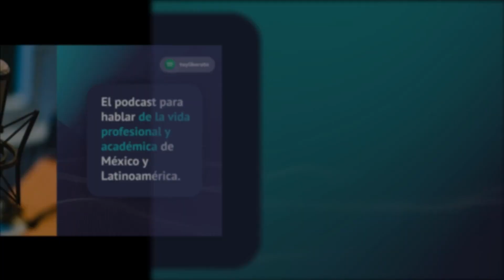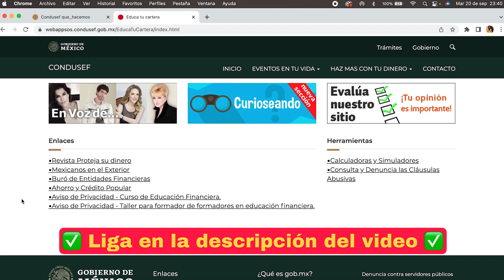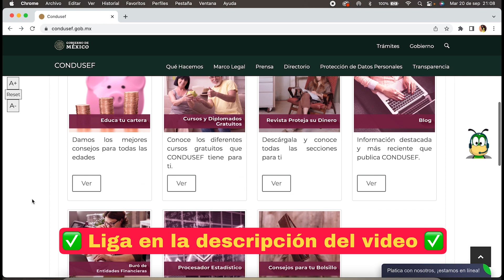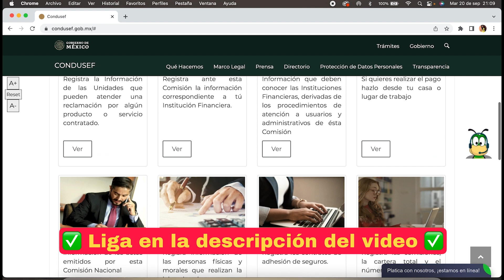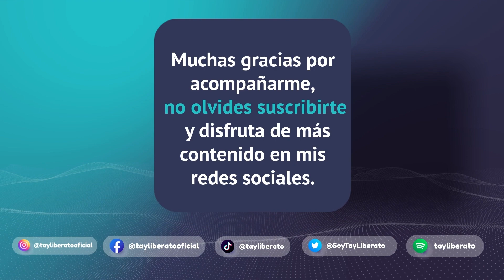ESTAFA MILLONARIA termina en TRAGEDIA | Podcast: Tay Liberato, Te Cuenta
El empresario Luis Oswaldo Espinoza Marín, dueño de la empresa Asesores Jurídicos Profesionales (AJP), se quitó la vida en Guadalajara el pasado 6 de agosto, justo cuando se realizaba un cateo en su domicilio, luego de haber sido denunciado por fraude. Antes de morir, grabó un video en el que confiesa ser el único responsable de las acciones cometidas contra los inversionistas.

AVISO: El contenido de este espacio es meramente informativo, la opinión plasmada en el mismo es personal y no tiene como intención proveer, en ninguna circunstancia, servicios profesionales o sustituir la revisión y consejo de un profesional adecuado.

¿Quieres compartir tu caso en este Podcast 🆘? cuéntame tu historia 📝 vía mensaje directo 📩 en Instagram o Twitter 📲 .

Más contenido en 🌟👸🏻🌟:

✅ I N S T A G R A M: @tayliberatooficial
✅ T I K T O K: @tayliberato
✅ S P O T I F Y: tayliberato
✅ T W I T T E R: @soytayliberato
✅ F A C E B O O K: @tayliberatooficial